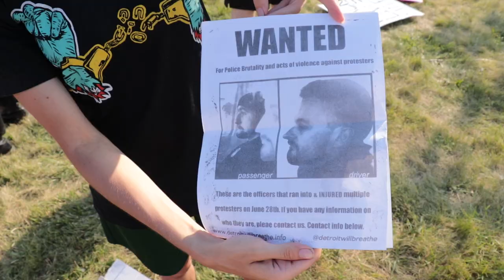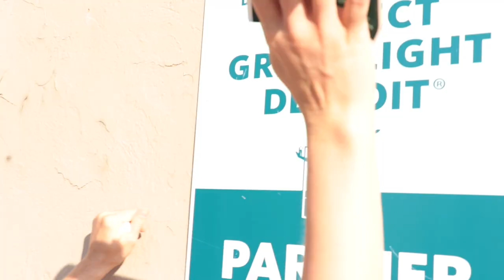Fed Up - Jae Bass (Official Protest Visual) shot by Andrew Kaplowitz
100 Days of Power in the Streets of Detroit!
Detroit activists and citizens have been protesting in the streets of Detroit against police brutality and systemic racism following the tragic loss of our brother and sister George Floyd and Breonna Taylor.

The revolution has be captured on video by Andrew Kaplowitz (Kap), and to celebrate 100 days (September 5th 2020) Kap put together this video alongside what has become the sound track of the movement in Detroit, Fed Up by Jae Bass produced by MR BEATS.